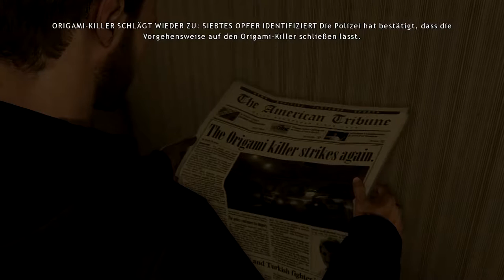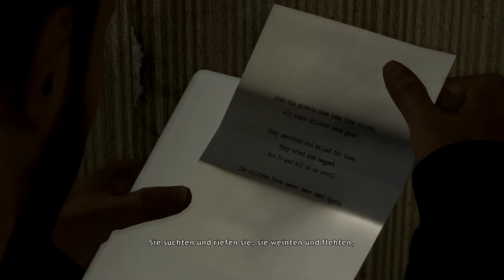Let’s Play Heavy Rain{PS4}#2 Heavy Rain Gameplay***Ein neues Zuhause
nfos zum Spiel:

Wir schreiben das Jahr 2011 und stellt eine Mordserie an mehreren Jungen in einer nicht näher bezeichneten US-amerikanischen Großstadt dar. Diese Mordserie erfolgt seit zwei Jahren immer im Herbst; die Morde laufen stets nach demselben Schema ab: Die Jungen verschwinden und werden einige Tage später ertränkt auf Brachflächen in der Nähe von Eisenbahnschienen gefunden. Ihre Gesichter sind mit Matsch bedeckt, auf ihrer Brust liegt eine Orchidee und in der Hand wird eine Origami-Figur abgelegt. Aufgrund dieser Tatsache wird der Mörder als Origami-Killer bezeichnet.

Entwickler:

Publisher:
Sony Interactive Entertainment